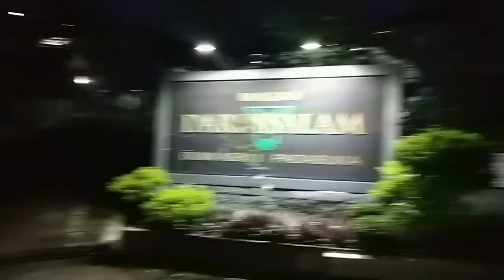Pesan kakek Agung Wiyono u anak cucu bangsa di Asrama Itb dgn inspirasi indahnya sinar bulan subuh.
Pesan kakek Agung Wiyono u anak cucu bangsa  di Asrama Itb dgn inspirasi indahnya sinar bulan subuh 22 Maret 2019.

Hikmah ini untuk bisa tetap bersemangat melaksanakan amanah, tetap fokus, tetap imbang lahir batin...sebagai tutor, asisten personil Asrama.

Sebagai catatan untuk mengambil hikmah dari musibah kecelakaan motor tunggal salah satu teman asisten Asrama.

Insya Allah... Amin.